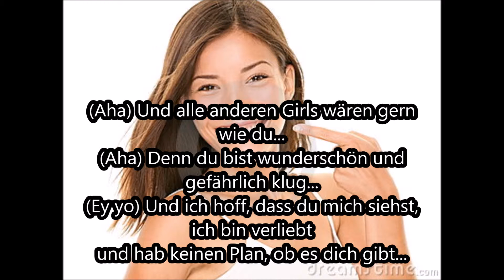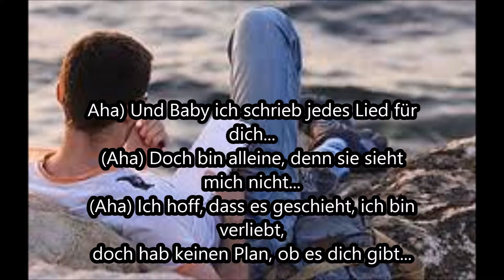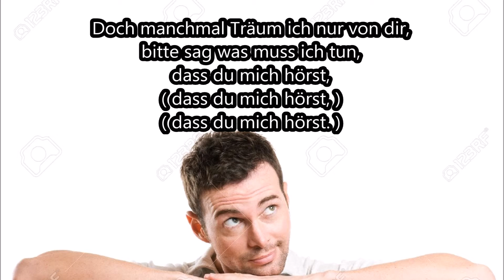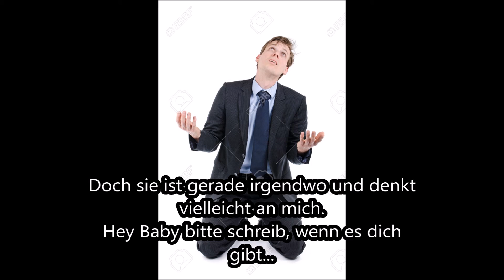Traum- Cro lyrics By:Nick Sewing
German Music video project